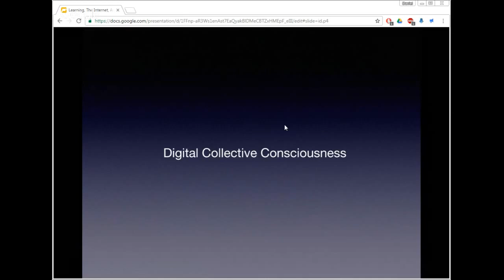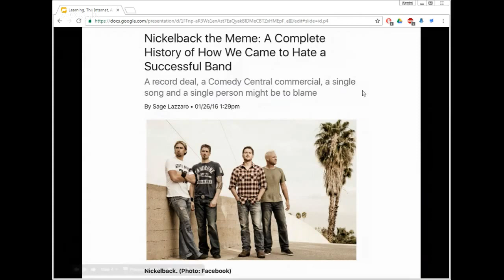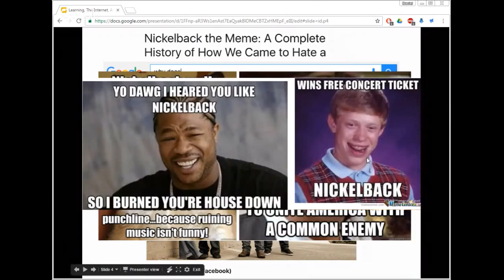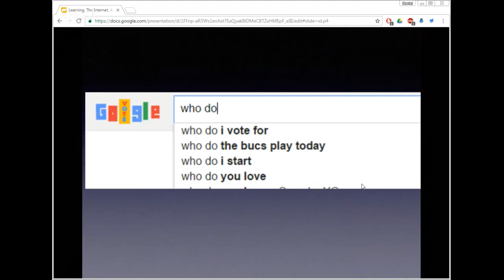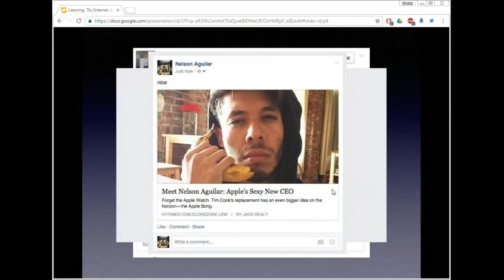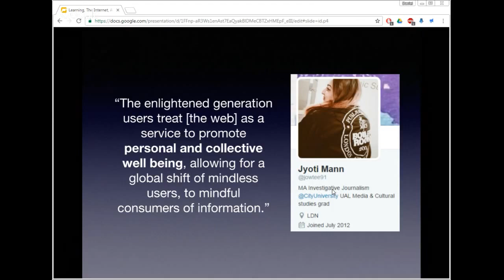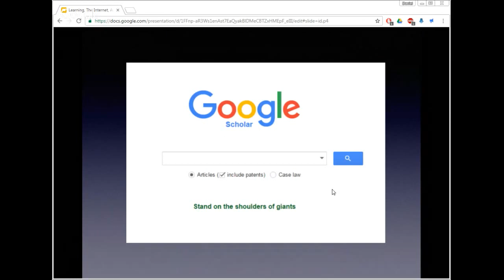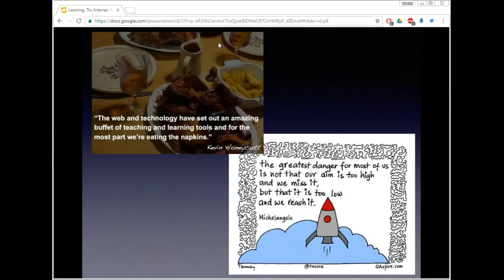Learning, The Internet, & Students (A Rope Of Sand)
A discussion on the current digital landscape and how it influences learning.